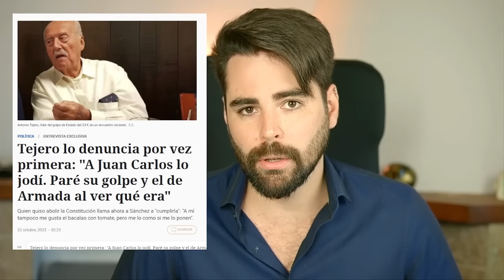TEJERO ACUSA al REY JUAN CARLOS de ORGANIZAR el 23F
ANTONIO TEJERO MOLINA HA ROTO SU SILENCIO SOBRE EL 23F y incrimina directamente al REY JUAN CARLOS PRIMERO y a la casa real